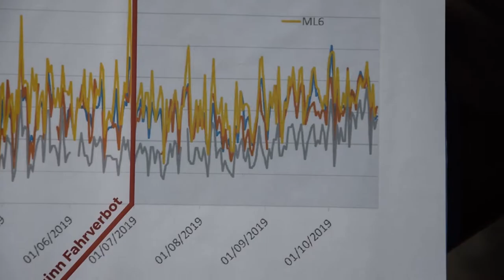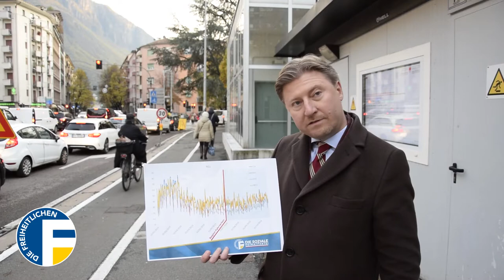Ja zum Diesel – Nein zu Fahrverboten!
Seit 1. Juli gilt in Bozen das Diesel-Fahrverbot🚗🚫. An der Luftqualität in Bozen hat sich dadurch nichts geändert, wie die neuesten Messdaten zeigen. Wir Freiheitliche sagen JA zum Diesel und NEIN zu Fahrverbote

🗣Otto Mahlknecht: ❝Das unsoziale und wirtschaftlich nachteilige Fahrverbot für Bozen hat sich als unnütze Maßnahme erwiesen, die sofort zurückzunehmen ist!❞